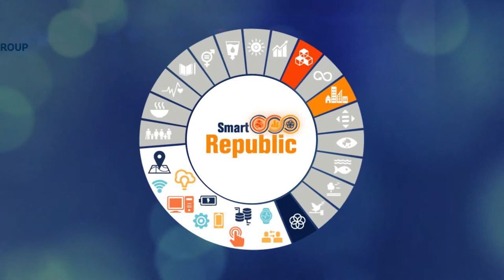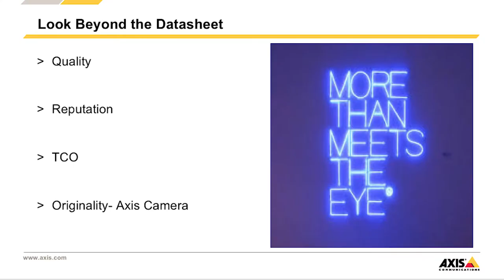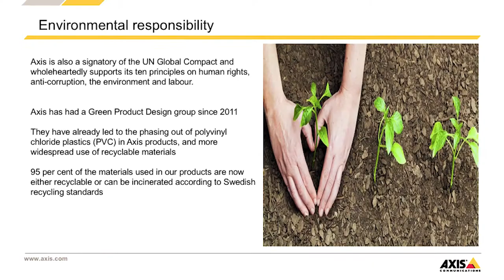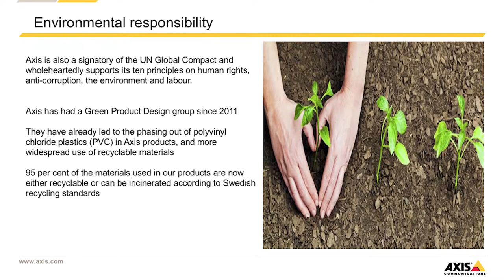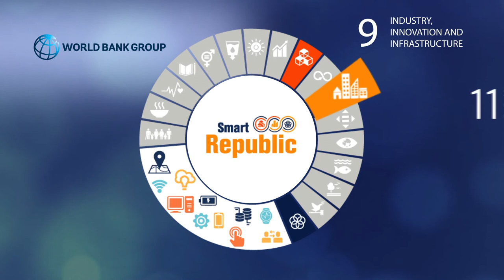Anand Chandrashekara - Business Development Manager, Axis Communications India Pvt Ltd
Mr. Chandrashekhara presented the innovative solutions developed by their company during SMart Republic 2019. Excerpts from his interview are presented in this video.